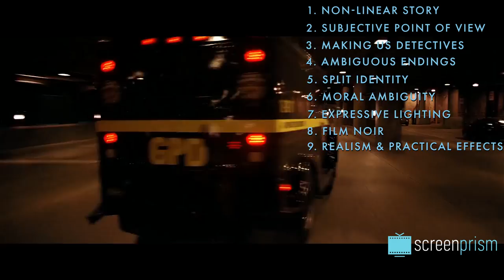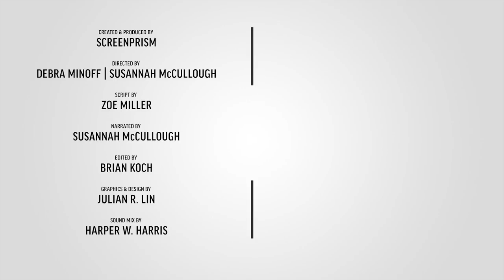You Know It's a Christopher Nolan Movie IF...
Dunkirk, the latest mind-bender from Christopher Nolan, is unique but also contains many of the signature characteristics of Nolan's impressive filmography.